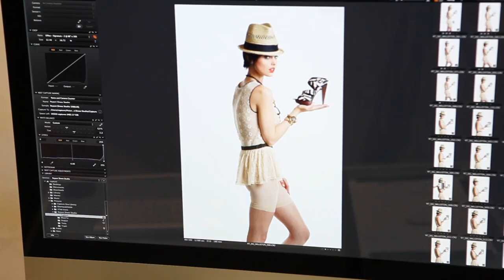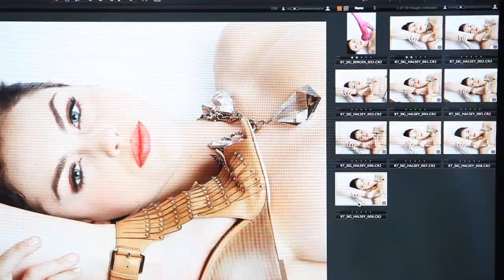Report Signature - Spring / Summer 2011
A sneak peek of the Spring/Summer 2011 Report Signature Campaign photo shoot.  Featuring model, Teela Laroux.

Video by Bryan Yokomi
Styling by Hope Misterek
Makeup by Erin Skipley
Photography by Elke Van De Velde